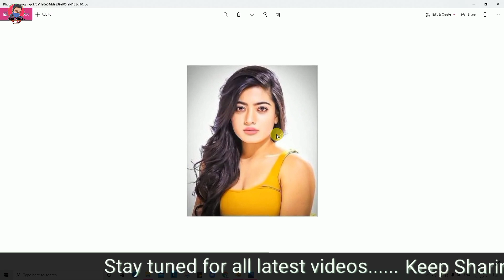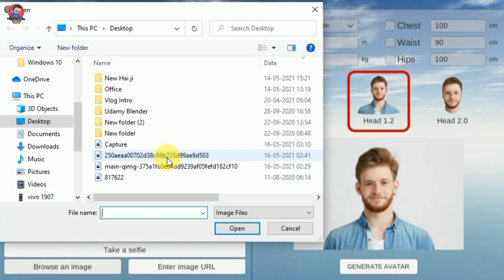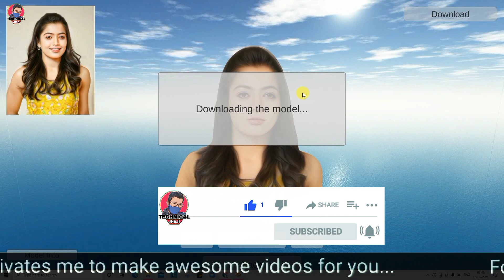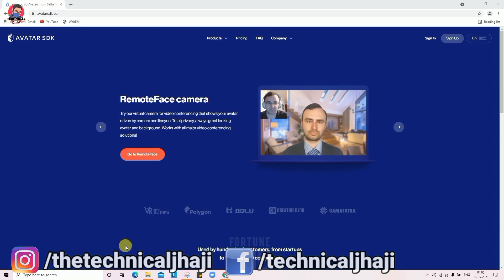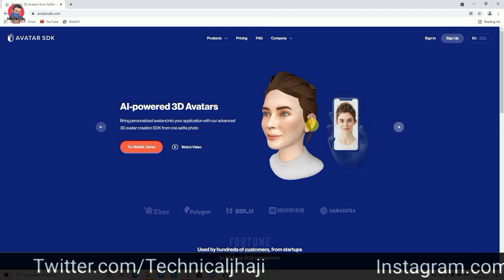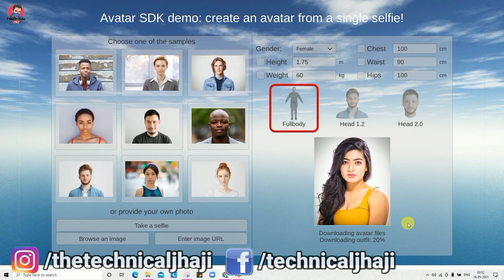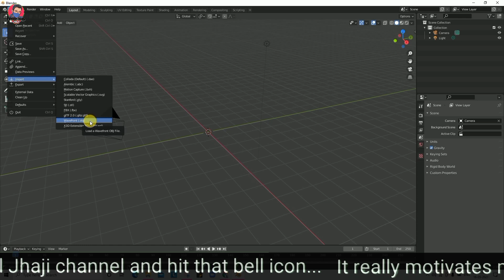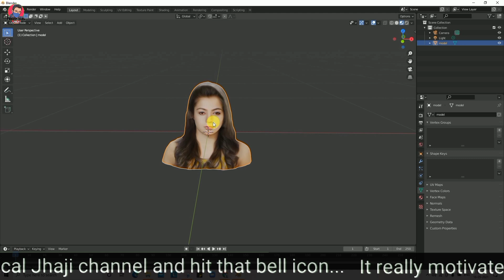ONE CLICK 2D IMAGE TO 3D MODEL | FEAT RASHMIKA MANDANNA - NATIONAL CRUSH OF INDIA 😍| HINDI ANIMATION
Hello Friends, this Software will really help you out in converting any 2D Images to 3D Model, Its There is no Installation Required, Its Browser based AI tool. Exported Model can be Imported into Blender or other 3D Animation tool.

Laptop For Animation & Gaming
Mouse for Animation
Pen+Tablet for Blender sculpting
Mic I use to record Videos
My Digital camera
My Smart Phone

►About the Software:-
Unity plugin. Create lifelike 3D characters from a single selfie photo! Unity. Unreal Engine. Web API.
Full body avatars. Recognizable avatar created from a single selfie with body and face animation rigs
►Avatar SDK FAQ:-
How do you make a 3D avatar from a picture?
Is Avatar SDK free?
How do I make an Avatar online?
Can you create an avatar from a photo?
How do you make a 3D face?
How to Make 2D Images to 3D Model?
How to Make 3D Model in Blender?
How to Make 3D Human Cartoon Character?
How to Make Human 3D Model in Blender Tool?
How can I test Avatar SDK API? Is there a trial or free subscription?
Any sample applications for Avatar SDK?
How to create full-body avatars?
How can I attach our 3D head to the body?
Is the number of avatars I can compute limited?
Does Avatar SDK work on mobile platforms?
How many triangles (faces) do the avatar models have?
lipsync functionality from webcam/audio/text?